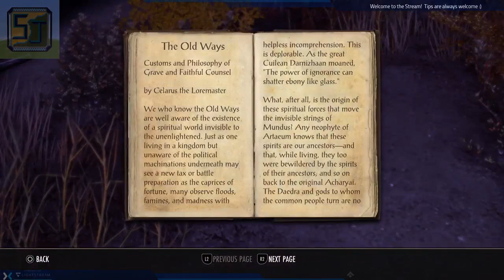Casual Gameplay |🎮ESO🕹️ Part 37